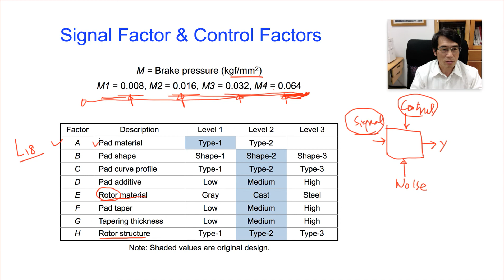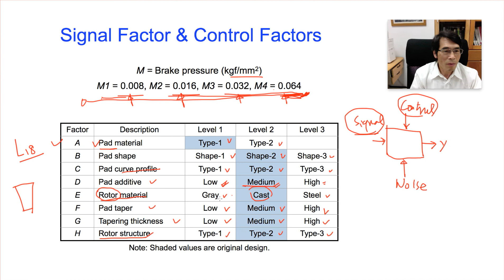Taguchi Methods Open Course Lecture 06-04, by Huei-Huang Lee